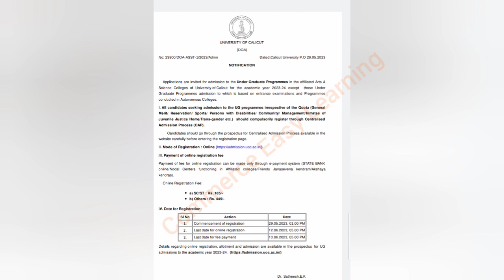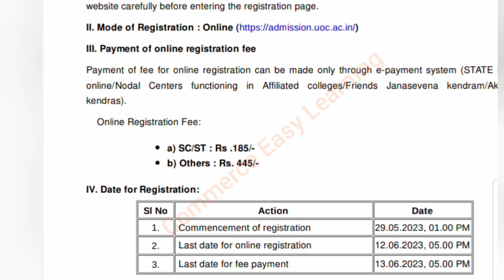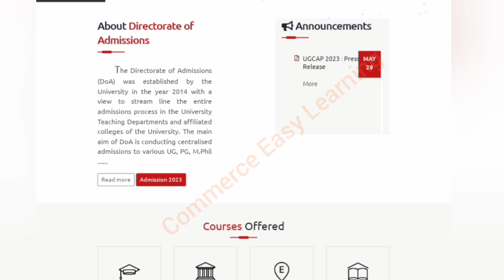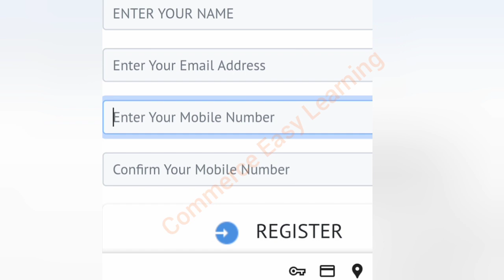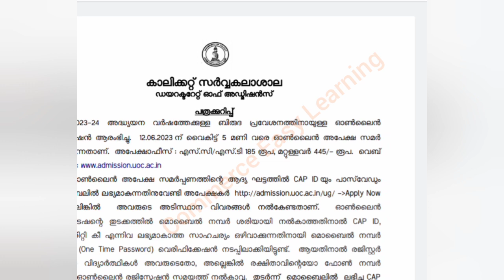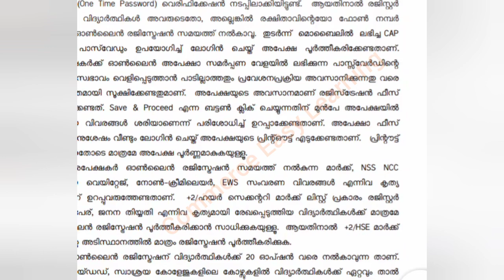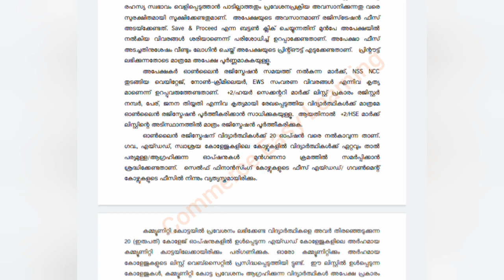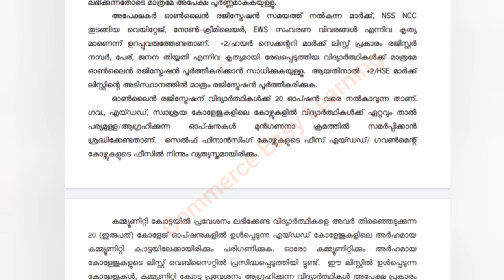2023-24 UG Degree Admission CAP ID Registration Calicut University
2023-24 UG Degree Admission CAP ID Registration  Calicut University
Full details about online registration for degree admission under Calicut University